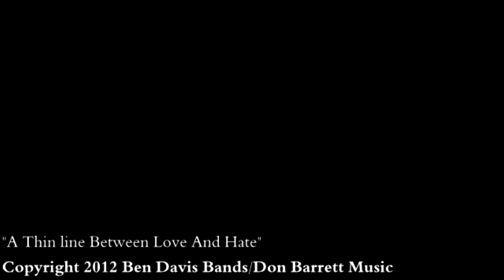"A Thin Line Between Love and Hate" The Ben Davis Marching Giants 2012 (HD)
Audio/Video Synchronization Rights 2012 BEN DAVIS BANDS/DON BARRETT MUSIC
Show Visual Design by Greg Hagan
Directors David Cole,Shawn McNabb,Gary Rudolph,Ken Karlin
Recorded at The Indiana State School Music Association 2012 State Finals
BY SPECIAL PERMISSION